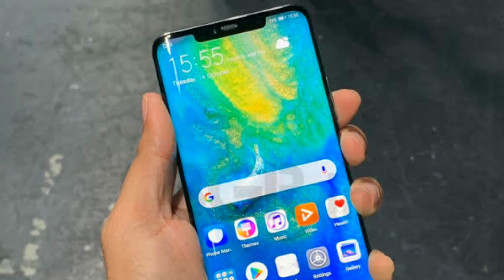Tech News #21-huwaei mate 20 pro, lenovo z5s, jio extra 2gb,flipkart gadget sale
Hi Guys today's tech news is waiting for you.